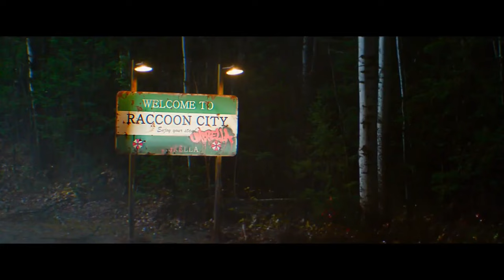RESIDENT EVIL: WELCOME TO RACCOON CITY Clip - "Lisa Trevor" (2021)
PLOT: Set in 1998, this origin story explores the secrets of the mysterious Spencer Mansion and the ill-fated Raccoon City.

RELEASE DATE: November 24, 2021 (USA)
GENRE: Action, Horror, Sci-Fi
STARS: Kaya Scodelario, Robbie Amell, Hannah John-Kamen